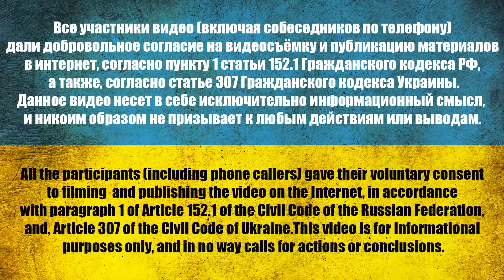СEПAPАТИСТ УЧИЛСЯ ВО ЛЬВОВЕ!| ЗАЧЕМ УКРАИНА ЗАПРЕТИЛА русский язык?|@Volodymyr Zolkin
Нагорный Максим Николаевич 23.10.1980, г. Краснодон
КТО ВИНОВАТ? - ЯНУКОВИЧ! ПОРОШЕНКО! КЛИЧКО!
Зачем вам россия? Чем в Украине плохо было? - А зачем вы русский язык запретили?
Зачем россия зашла в Украину? - россия ни при чем. Это гражданская вoйнa!
Все участники видео дали добровольное согласие на видеосъёмку и публикацию материалов с ними в интернет, согласно пункту 1 статьи 152.1 Гражданского кодекса РФ, а также, согласно статье 307 Гражданского кодекса Украины.
Данное видео несет в себе исключительно информационный смысл, и никоем образом не призывает к любым действиям или выводам.

monobank: 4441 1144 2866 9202

USDT(trc20) TZA1DjD93ivybrmnosXRFVPhrBU2WYuaXa
BTC bc1qfz6ezvejapmlh0x63kp9pckfq2xtfcq6334fw0
ETH 0x2db5e5a09697E61E1777426DA568E488D8bB5883
BNB bnb1nmc2r0myv282y4rdarqyv8e0ad50dhsvhksfw7
 украина война, война украина, спецоперация на украине, золкин владимир, ищи своих